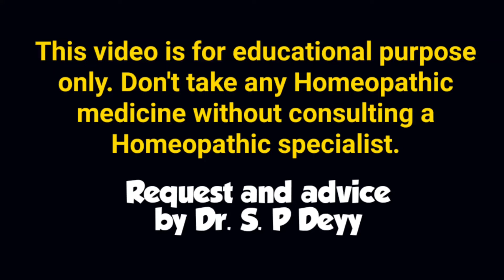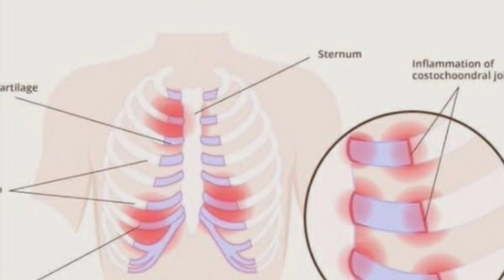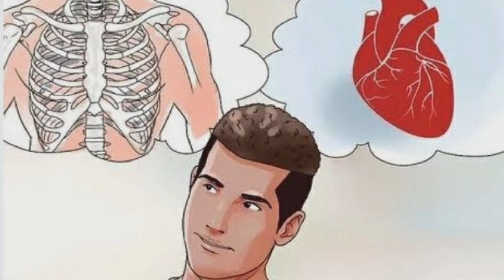Costochondritis | Chest pain like heart pain without heart disease | सीने के दर्द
Medicines Coverd
Arnica
Ranunculus Bulbous
Ruta G
Bryonia
Rhustox

HEALTH, HEALING, HOMEOPATHY
This channel is for all about Health and disease, their diagnosis properly along with latest management and treatment by best natural therapy i,e Homeopathy by

Trained in Cancer metastatis and its management from Johns Hopkins University(USA)
Certificate in Diabetes Management from
University of Copenhagen (Denmark)
Trained in COVID 19 from Johns Hopkins University(USA) & Stanford University(USA)

ONLINE TREATMENT available for various health issues. please contact on above mentioned whatsapp no.No call please.

Google search:
 Dr. S P Deyy BHMS , PGDHA,MBAHA, Diploma In Nutrition(Delhi) would love your feedback. Post a review to our profile.

Dr S P Deyy is a practicing Homeopathic doctor from last 14 yrs at A siliguri, West Bengal , India. In last 14 yrs he served more than 60 thousand patients from siliguri, north and south bengal and adjoining counties.He treats the patient's with classical homeopathic methods and whole person quantum healing techniques.Because of these two method applying in same time all the chronic and acute diseases are easily manageable by him without any side effects.All the types of diseases are consulted by him and treats accordingly.specially cancer, renal failure, thyroid ,diabetes, all arthritis,all types of skin diseases, polycystic ovary, sexual diseases, are few of them.'

For choose Correct HOMOEOPATHIC DOCTOR